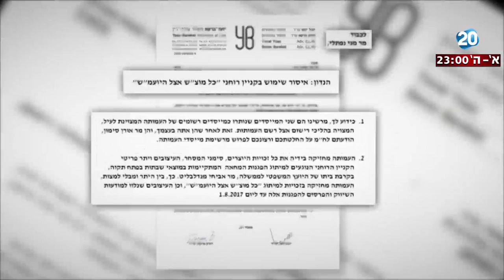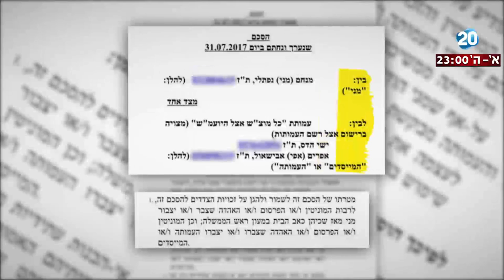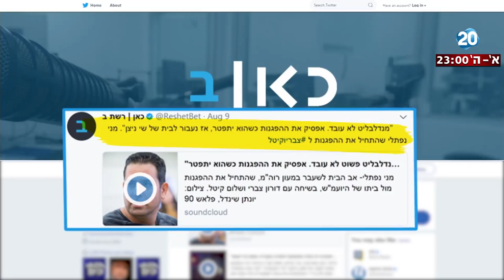היום הזה - ההפגנות בפ"ת: על ספונטניות, דמוקרטיה ואנרכיה